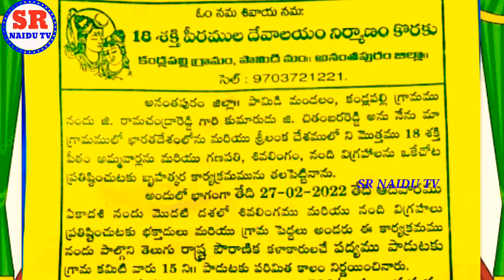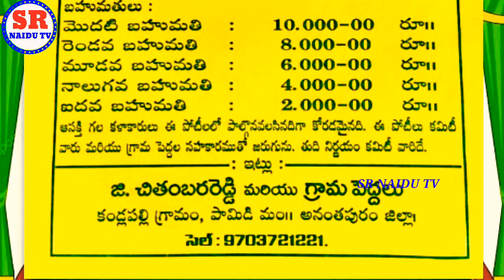మీకు పౌరాణిక పద్యాలు పాడటం వస్తే మంచి అవకాశం || అనంతపురం జిల్లాలో 18 శక్తి పీఠాలు ప్రతిష్టిస్తున్న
పౌరాణిక పద్యాల పోటీ SR NAIDU TV, telugu bajana potila patalu, telugu padyala potilu,anathapuram district ,pamidi Mondal,kandlapalli village.